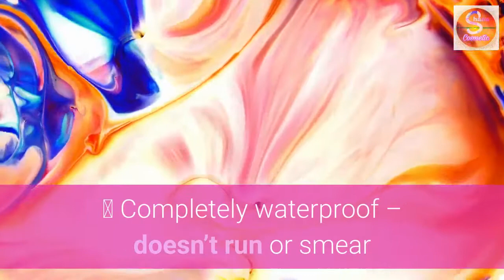The One 5-in-1 Wonder Lash Mascara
THE ONE
EVERYDAY BEAUTY – 5-IN-1
WONDER LASH WATERPROOF MASCARA
Our #1 WATERPROOF MASCARA
5-IN-1WONDER LASH
LOVES
WATER

* Completely waterproof – doesn’t run or smear

* 5-in-1 benefits: volume, length, curl, care  separation

* Seat- and humidity-proof

* Perfect for swimming in the sea or pool

THE ONE 5-in-1 Wonder Lash
Waterproof Mascara
Waterproof mascara that defines, lengthens, separates and columises.
Won’t smudge, smear, flake or run.